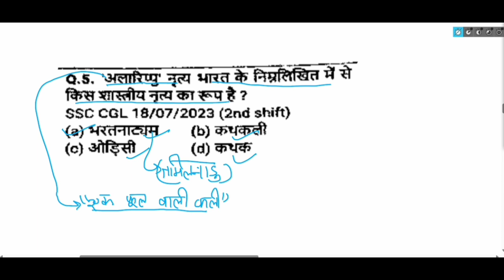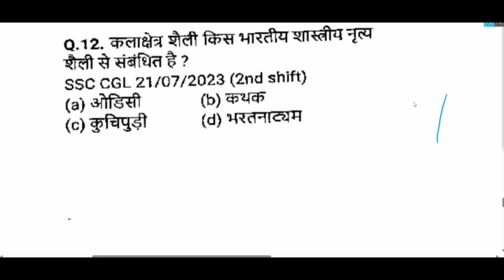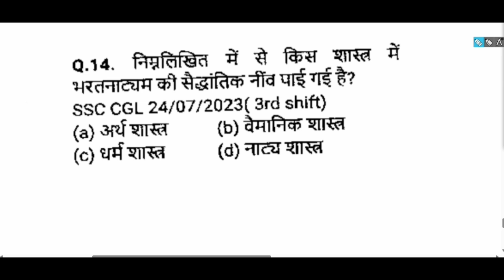Up police constable|RO/ARO|RPF etc.लोक नृत्य important questions GK/GS